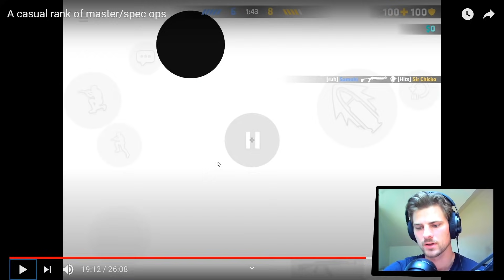The average Special Ops ranked player be like… | GameReview #3 | Critical Ops 1.26 Gameplay